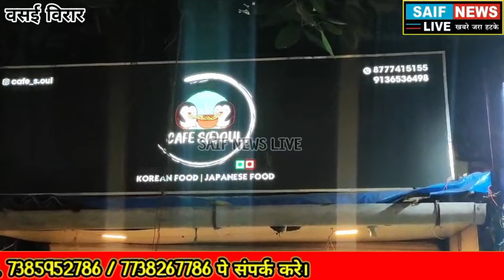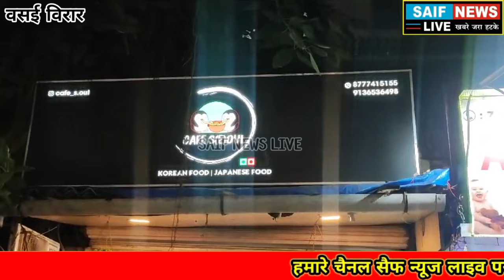Halloween Festival. Halloween Song. Halloween Music. Cafe E Seoul Halloween Dance Parti.